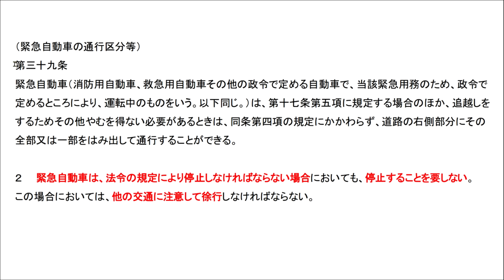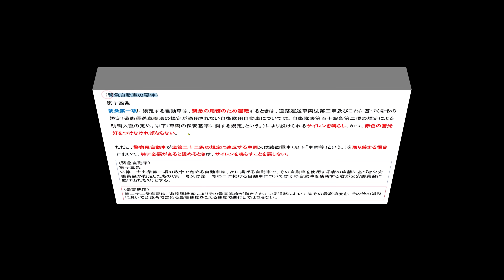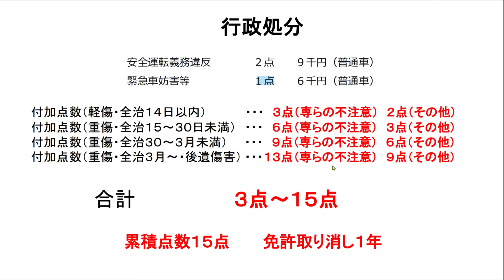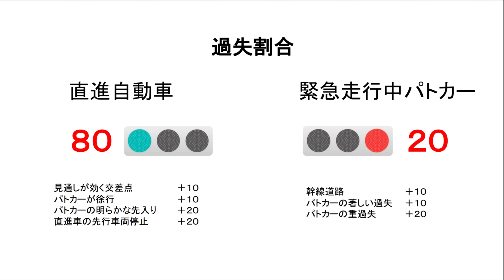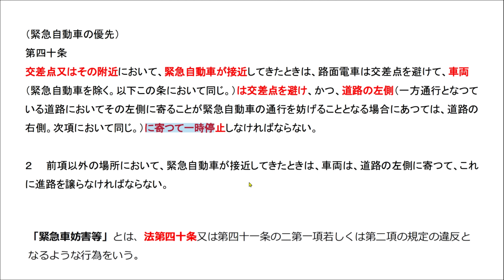【緊急走行中のパトカーと軽自動車の出会い頭事故】過失割合聞くと軽自動車の運転手はビックリ？【緊急自動車の優先を無視したら？】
出動直後に…4人重傷　パトカーと車が衝突　瞬間映像

00:00　オープニング
01:53　事故現場
04:10　緊急自動車の通行区分等
06:35　緊急自動車の優先
08:10　緊急自動車の要件
10:03　過失割合
12:50　行政処分
15:35　まとめ

Googlemap
AC